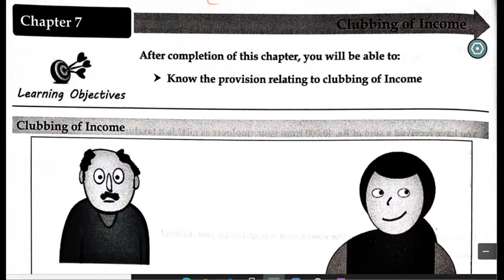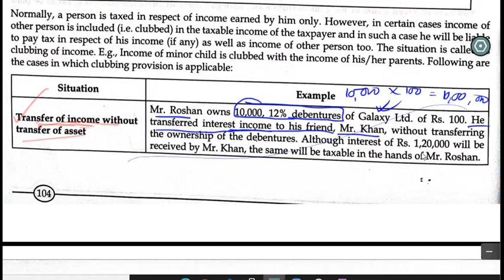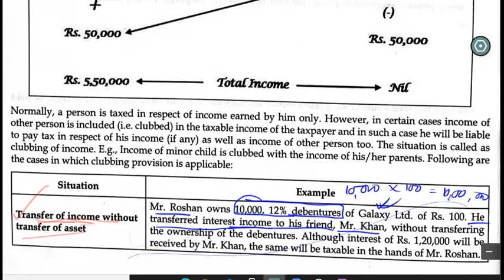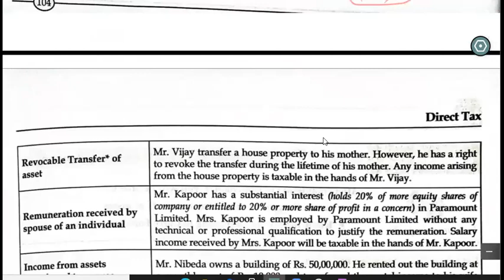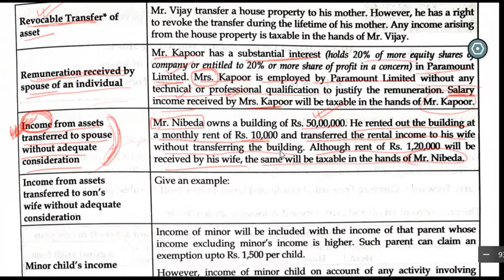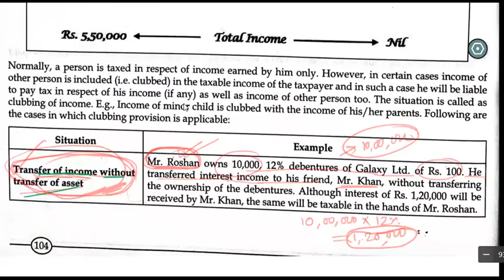Clubbing of income chapter